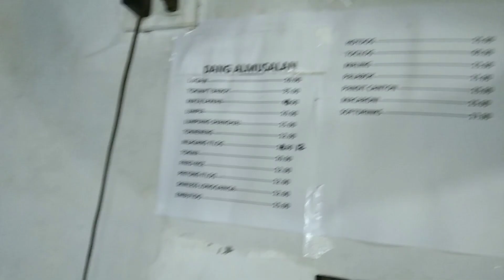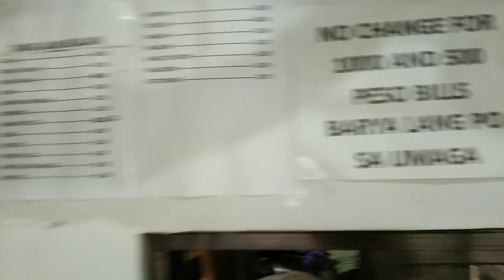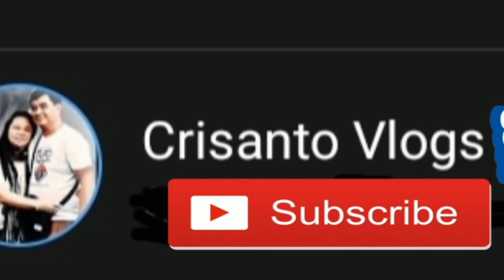BACK TO SCHOOL NA ANG MGA BATA | CRISANTO VLOG